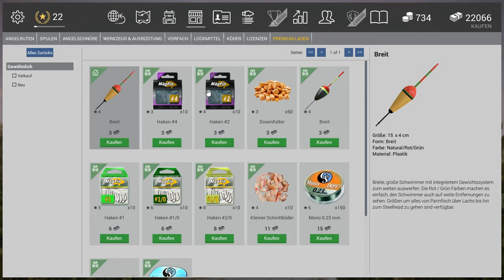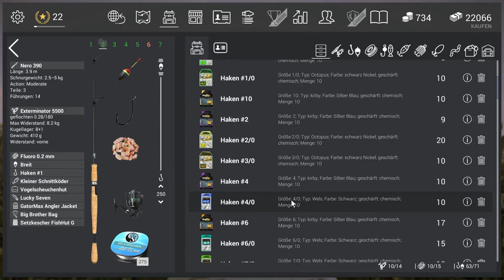FISHING PLANET #92 - Der letzte Fisch: schwarzer Zwergwels || Let's Play Fishing Planet || Ger